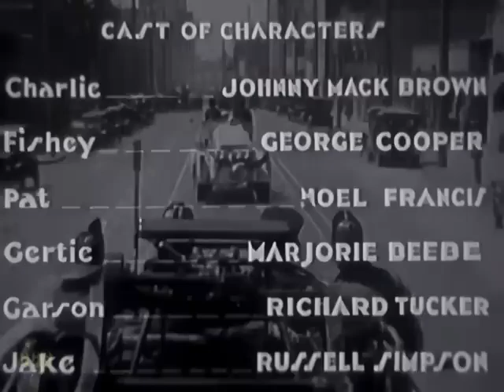Flames (Action, 1932) by Karl Brown | Johnny Mack Brown, Noel Francis | Full Movie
“Flames” (1932), directed by Karl Brown, is an American pre-Code drama film that follows the story of Brown, a confident young firefighter. Alongside his buddy, he becomes intrigued by two girls after saving their cat. However, their budding romance takes an intense turn when Brown faces a raging fire in the apartment building next door to his new girlfriend. The film captures the adrenaline-fueled world of firefighting, love, and danger. Starring Johnny Mack Brown, George Cooper, and Noel Francis, “Flames” immerses viewers in the heat of the moment, both in terms of firefighting action and romantic sparks.

Director: Karl Brown
Writers: Karl Brown, Lee Chadwick
Stars: Johnny Mack Brown, George Cooper, Noel Francis
Genres: Classics, Drama, Action, Adventure, Romance